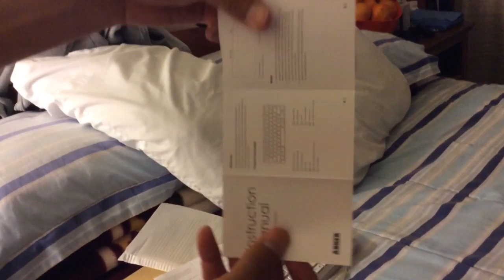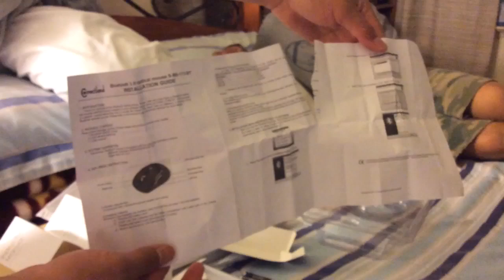iPad mini retina keyboard and mouse unboxing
iPad mini and android tablets Bluetooth keyboard and mouse

bluetooth mouse

Bluetooth keyboard

For instructions of how to jailbreak your device follow this

For instructions of how to get the tweak to make a bluetooth mouse on your ios device open cydia and search for a tweak known as BT stack mouse